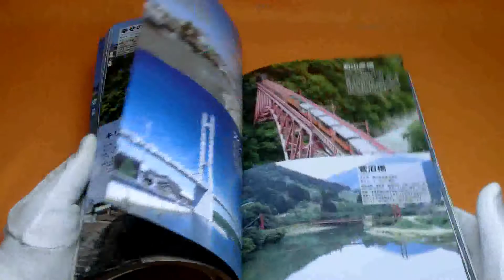Bridge of Japan photo book building structure architecture #0489